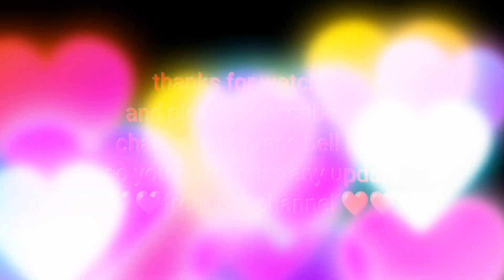Cake design | केक बनाने का आसान तरीका | केक कैसे बनाये | Simple cake design